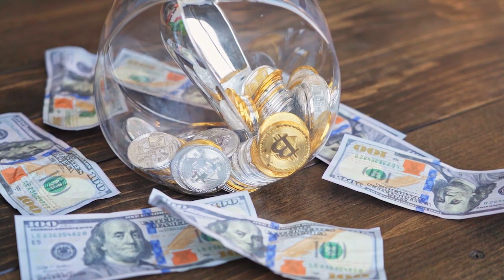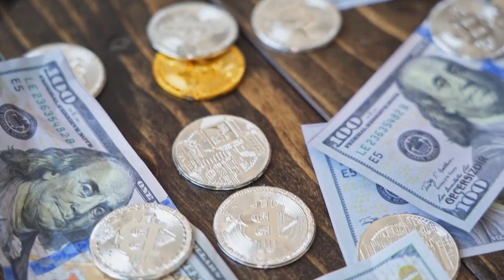Prediccion del precio de Bitcoin para abril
En esta guía, expresaremos nuestra propia opinión y la del mercado sobre el futuro de la BTC, a la vez que discutiremos la previsión del precio de Bitcoin para abril